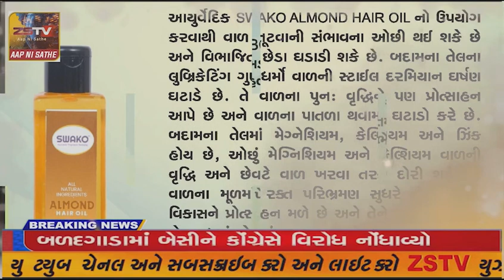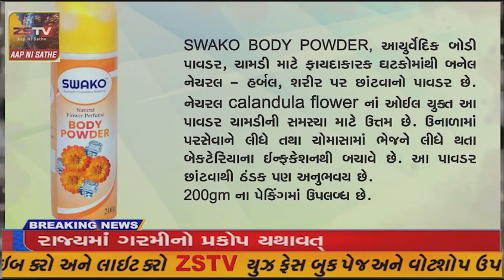ચૂંટણી જીત્યા પછી અન્ય પાર્ટી તરફથી પ્રલોભનો મળ્યા હોવાનોએકરાર કરતા ડેડીયાપાડાના ધારાસભ્ય ચૈતર...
ચૂંટણી જીત્યા પછી અન્ય પાર્ટી તરફથી પ્રલોભનો મળ્યા હોવાનોએકરાર કરતા ડેડીયાપાડાના ધારાસભ્ય ચૈતર વસાવા